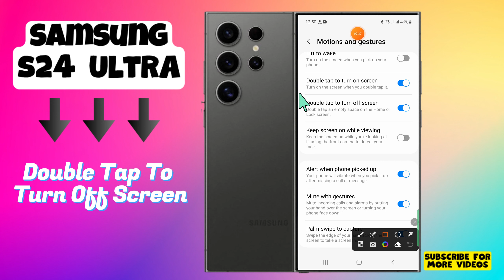How to Enable/Disable Double Tap To Turn Off Screen On Samsung Galaxy S24 Ultra